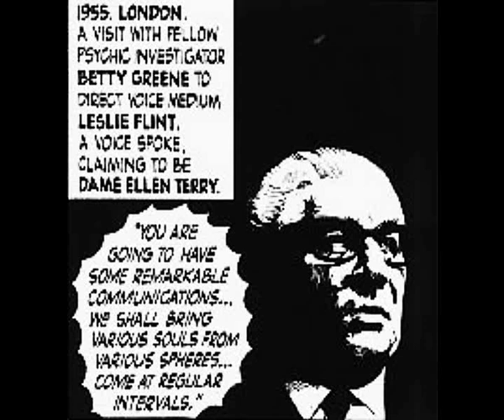Paranormal voice/Leslie Flint/Ellen Terry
Ellen Terry (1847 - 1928) was once the 'Queen of the stage' in great Britain. Her voice manifested with medium Leslie Flint.